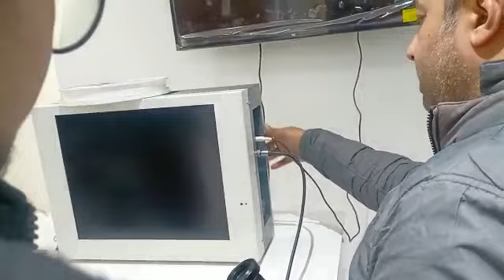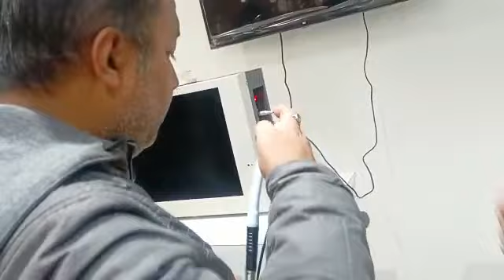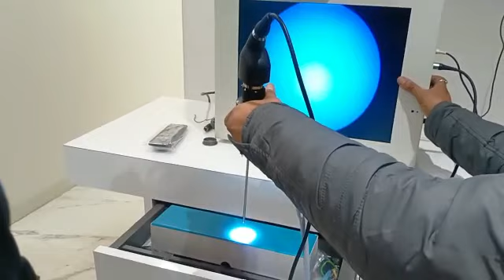ENT ENDOSCOPY CAMERA THREE IN ONE PART 2@sudhirrai1217 MB +91-9953810795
ENT Endoscopy Camera three in the Led monitor, Camera and light source, for Ent Doctor, ENT Hospital